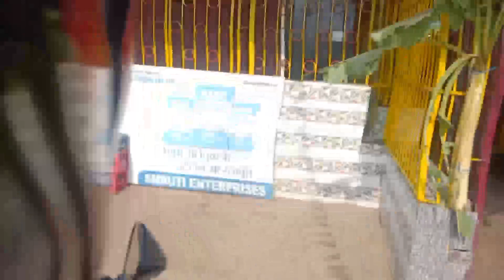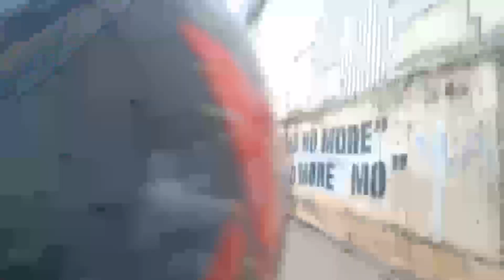STOP BY POLICE. CHALAN aaji KATILA😮😥.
I am new youtuber so i need ur love, blessing so please support me.

BOYA M1 MIC
GORILA TRIPOD

Latest Add On:
New sony vloging camera

For Vloging I Use:
Oppo F7

Use Camera:
Nikon camera:D3300
Primary lens: Nikon DX Nikkor 18-55 mm f/3.5-5.6G VR AF-P Lens for Camera (Black)
Zoom lens i use

Music i used:
Cjbeards - Ruby

THANK YOU GUYS FOR WATCHING THIS VIDEO.(THE CHAMP)